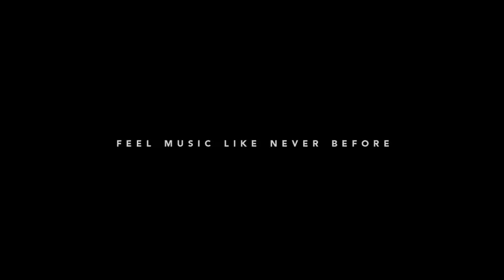Dortmund Concert Hall The Resonator Film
Feel the music like never before
Dortmund Concert Hall
Agency: Jung von Matt/ Elbe
Creative Director: Sascha Hanke, Wolf Heumann
Art Director: Patrik Hartmann
Text: Michael Okun
Regie: Simon Ladefoged
Production: BIG FISH